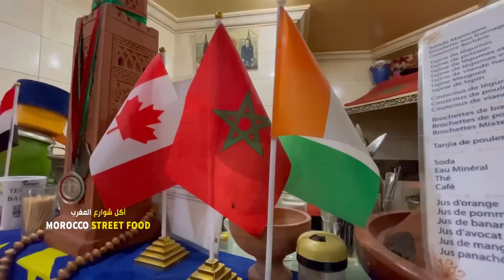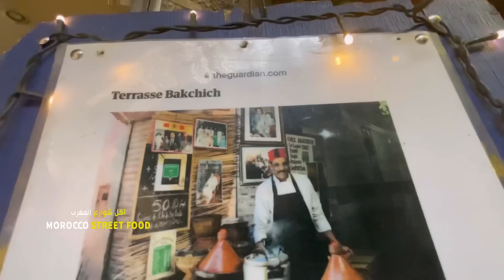ثلاث انواع لذيذة من الطاجين وهاكيفاش كايصاوبهوم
Chez BAKCHICH  السيد نور الدين هو ابن الفنان الراحل بقشيش احد اشهر قدماء ساحة جامع الفنا، ويتميز السيد نور الدين بالطيبوبةه والابتسامة المعهودة، يأتي اليه السياح من مختلف بقاع دول العالم.
الطاجين هو طبق مغربي، يعدُّ من أشهر الأطباق التقليدية وإن لم يكن أشهرها على الإطلاق، يحضَّر داخل إناء من الفخار، صُنع من الطين بعناية للحفاظ على طعم اللحم أو الدجاج والخضراوات التي توضع في داخله.
ويعرف عن إناء الطاجين صلابته وتحمله الشديد للحرارة، وهو مصمم ليستعمل كصحن للتقديم ايضا، يضاف إليه الغطاء الذي يكون على شكل قبة مخروطية. صُمم بهذا الشكل ليدفع الماء المتبخر إلى القاع.
يُحضَّر على نار هادئة ولساعات عدة حتى ينفصل اللحم عن العظم، وتمتزج جميع مكوناته مع المرق، ليخرج لنا ألذ طبق يمكن أن تتناوله في حياتك.
تعود أصول هذا الطبق الشهير، بحسب المؤرخين، إلى الحضارة الأمازيغية الأصلية التي تسكن في شمال إفريقيا، وخصوصاً المغرب وتونس والجزائر ومصر، وهو ما يفسر أيضاً وجود طبق الطاجن في المطبخ المصري.
وقد تمكن هذا الطبق أيضاً من توسيع دائرة وجوده في أرقى المطاعم حول العالم.
للطاجين أنواع متعددة تختلف طريقة تحضيرها من بلد إلى آخر، فبينما يحضره البعض بقطع لحم البقر يفضل آخرون تناوله بلحم الدجاج  و البعض بالسمك وهنالك من يفضله بالخضروات فقط،

.العنوان :  عند  بقشيش سوق الطالعة المدينة القديمة مراكش
الموقع على Google Maps :